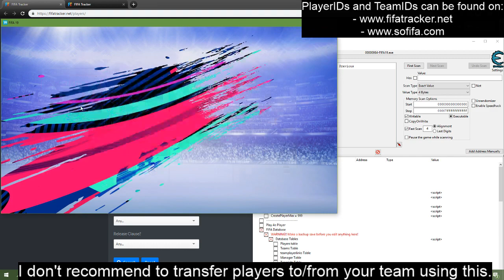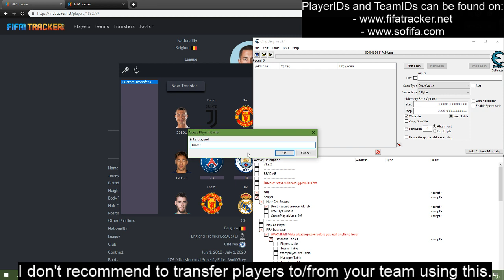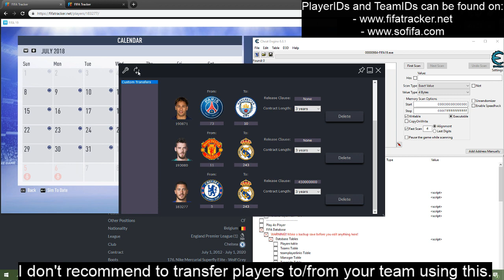[FIFA 19] Transfer players between teams